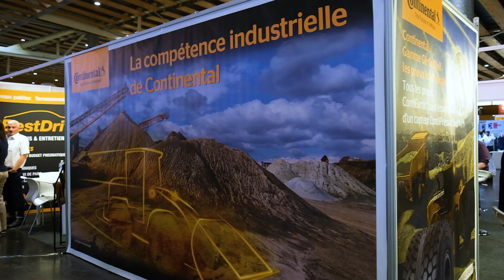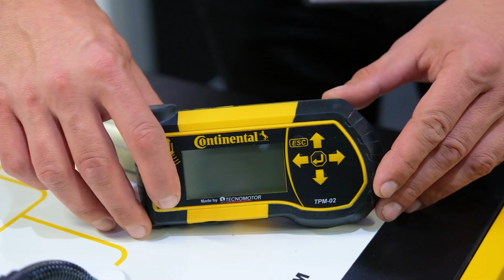Continental France - Exposition SIM 2021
Retrouvez toutes les actualités de Continental France sur nos différents réseaux !